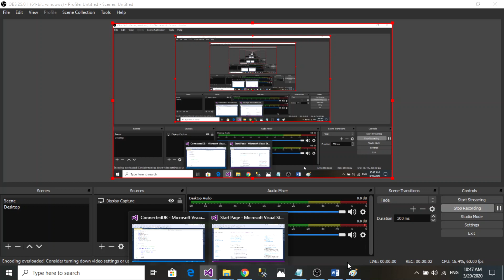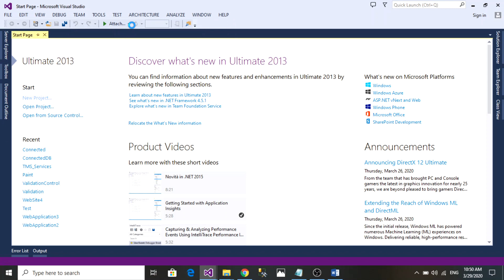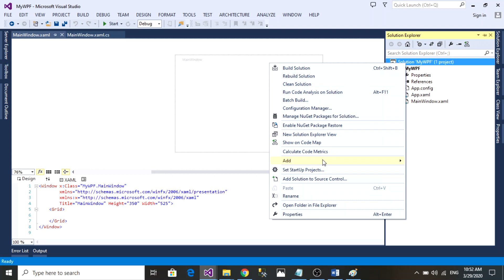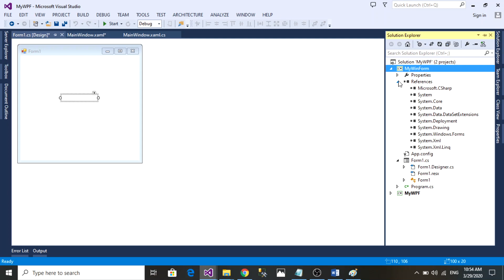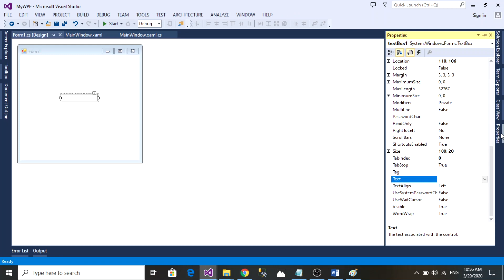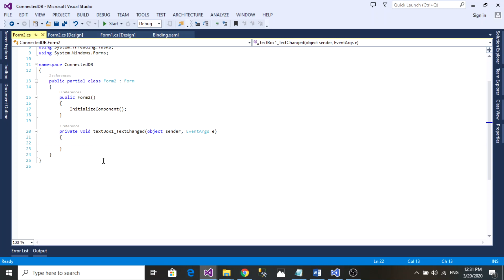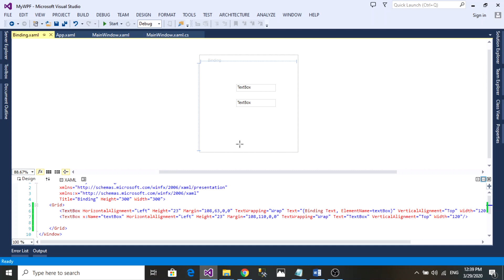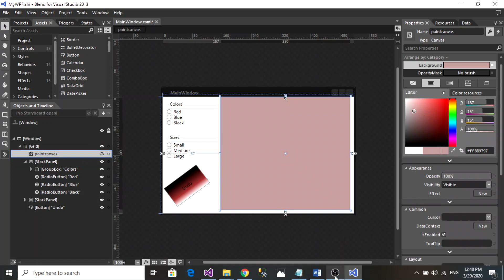How to Make WPF Application in C# Design GUI with Blend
How to create a WPF application using visual studio and make design with Blend
-Working on drag and drop designing
-Working on XAML
-Working on Control binding
-working on Blend Designing
Difference between WinForms and WPF